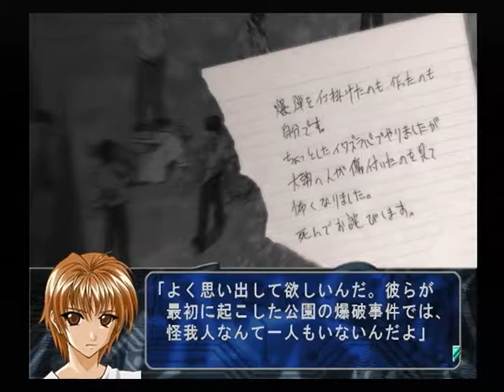【PS２】此花パック 此花３～偽りの影の向こうに～ 初見プレイ Part８ ～ここで爆弾事件が起きるって……いったい、どういう事！？ 【スタートオンゲームズ】【スタゲー】【JAPAGE】